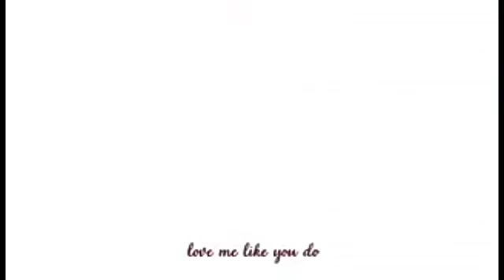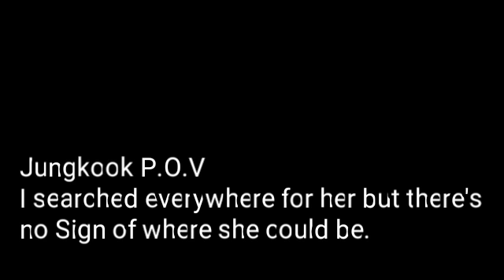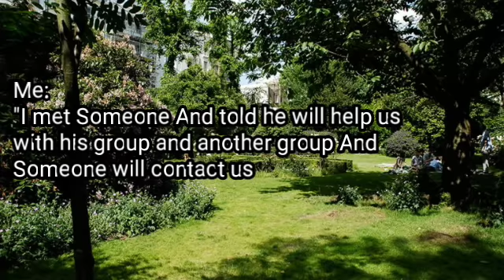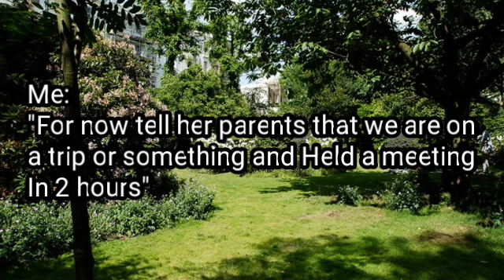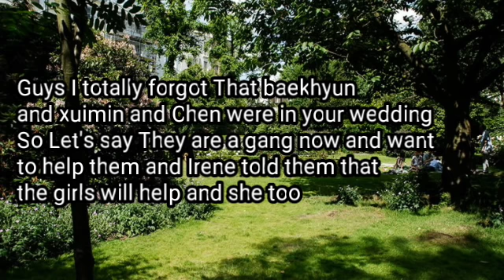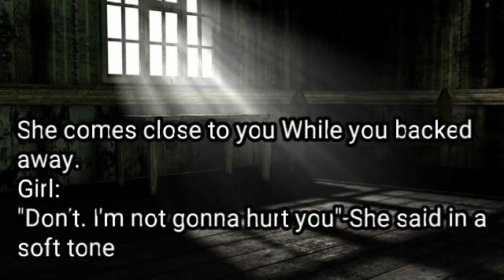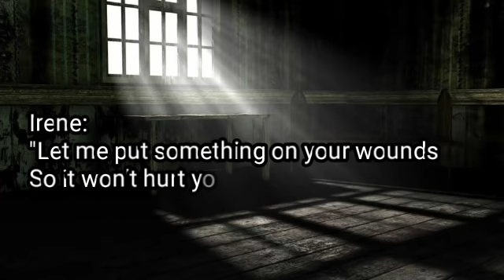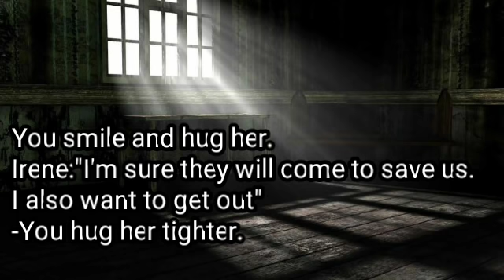BTS Jungkook FF {My teacher is a gangster}Season2 Ep 4